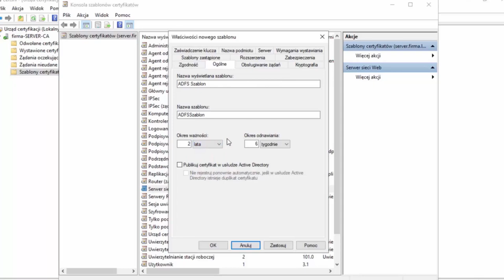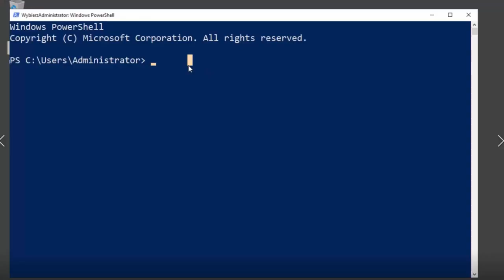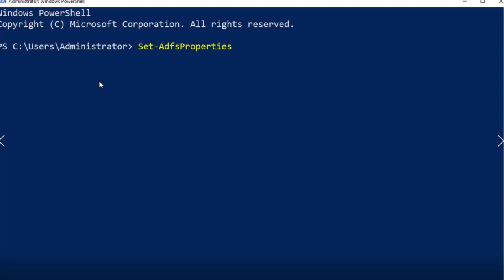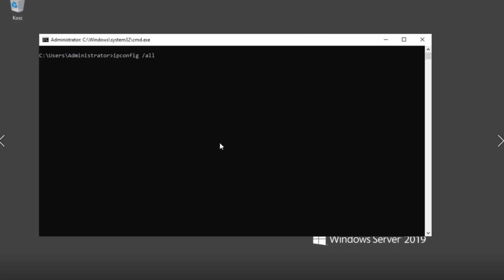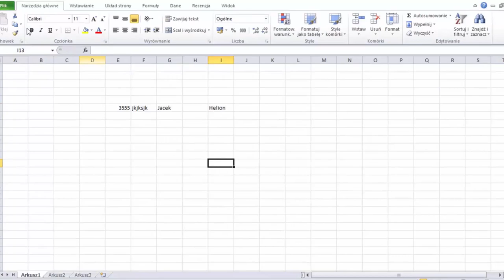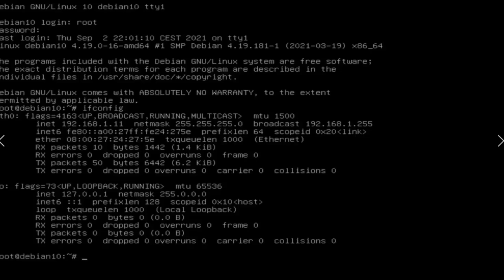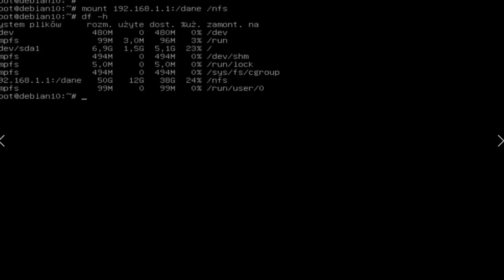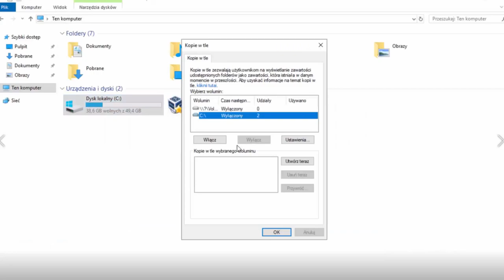Zaawansowane administrowanie siecią w Microsoft Windows Server 2019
Poznaj Windows Server 2019 - najnowszą odsłonę sieciowego systemu operacyjnego firmy Microsoft. System ten, przeznaczony przede wszystkim dla większych przedsiębiorstw, wydajnie wspomaga profesjonalną obsługę wewnątrzfirmowej sieci komputerowej. I tu rozpoczyna się Twoja rola, przyszły administratorze - tam, gdzie trzeba kontrolować domenę, zarządzać uprawnieniami użytkowników, przydzielać opcje drukowania, dbać o bezpieczeństwo plików i dokumentów w obiegu, dynamicznie nadawać adresy IP czy decydować o tym, które aktualizacje systemu Windows wprowadzać, a które wstrzymać, Ty będziesz rządzić. Oczywiście we współpracy z Windows Server w wersji 2019. Nastawionej na maksymalną wirtualizację, integrację z chmurą Microsoft Azure i przede wszystkim na bezpieczeństwo.

W pełni przygotuj się do pracy z serwerową wersją systemu operacyjnego Microsoftu.